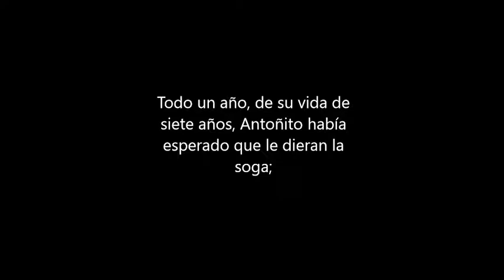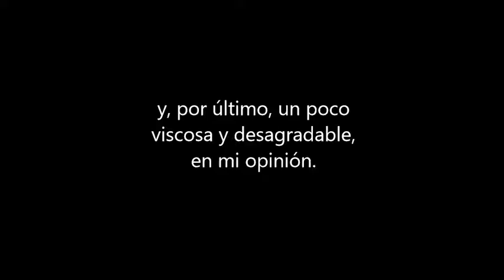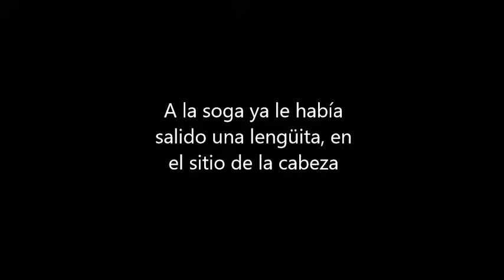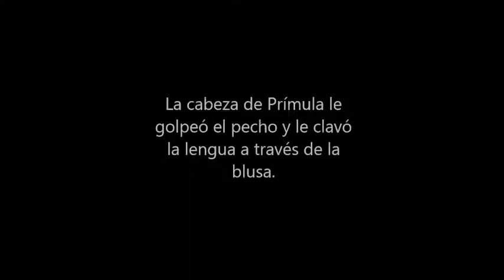La Soga (adaptación)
Adaptación del cuento La Soga de Silvina Ocampo